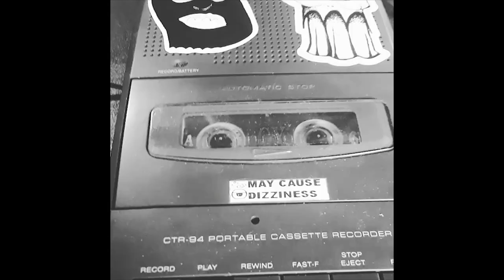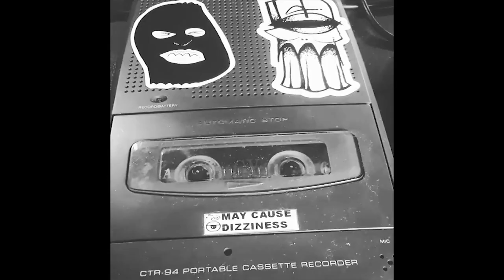Weather for Vultures - 1010 intro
a1. 1010 intro visualizer
beginning track from Weather for Vultures
produced by CLUNҰ
mastered by Infinite Undoing